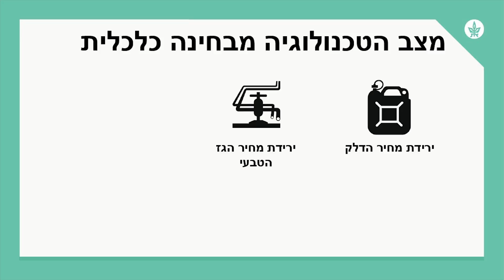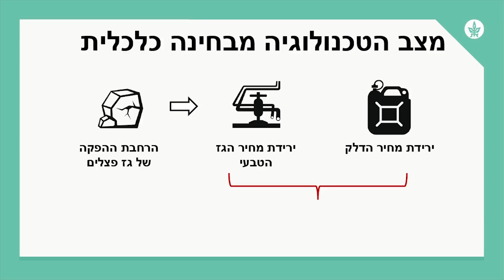מהו מצבו של השוק התרמו-סולארי? | קורס מבוא לאנרגיה מתחדשת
אלי מנדלברג, משנה לנשיא ומנהל פיתוח עסקי בחברת "הליופוקוס" מתאר את מצב השוק התרמו-סולארי.
מתוך הקורס המקוון "מבוא לאנרגיה מתחדשת" של פרופ' אבי קריבוס.